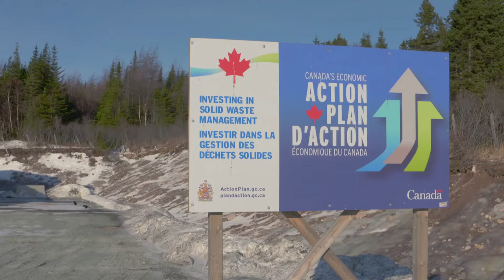Clarenville Waste Transfer Station Opening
The Clarenville Transfer Station (CTS) is a brand new waste management facility that opened its doors to the public on January 2, 2016. The site handles municipal solid waste, commercial solid waste, residential bulk waste and recycling for transfer to a regional facility. The facility is an important step in protecting the environment,  improving waste management processes in the region and reducing costs.